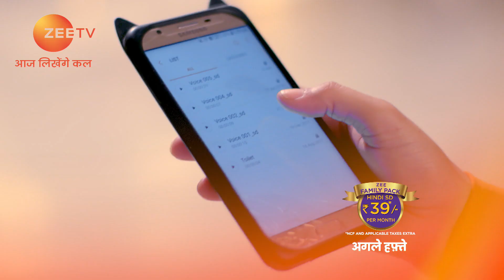Manmohini - Hindi TV Serial - Webisode - 75 - Reyhna Malhotra, Giaa Manek - Zee TV